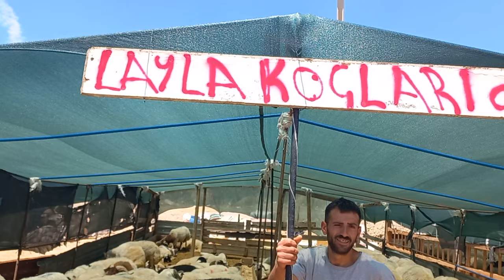2024 AKTEPE KURBAN PAZARINDA GÜNCEL FİYATLAR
Kanalıma hoş geldiniz burada  hamur işleri, kurabiyeler, kekler, tatlılar, mezeler ve daha bir çok tarif bulabilirsiniz❤🌹

👉 Tüm dillerde altyazı mevcuttur.Lütfen üste köşedeki (CC) butonuna basarak alt yazıları açmayı unutmayın!!